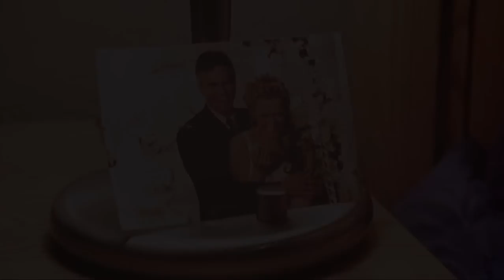Jack & Sam | warning sign (Happy New Year!!)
→ I found L O V E where it wasn't S U P P O S E D to be. ♥

Posting an epic Jack/Sam video on Jan. 1st is a tradition and you can definitely expect one next year too. :)

This is dedicated to the wonderful XxxStarg8rocksxxX! She made me a gorgeous Han/Leia video for Christmas and she also made me two *beautiful* parts for my birthday collab!!! I can't wait for you to see them when I post it on February 7th.

Happy new year, everybody! I hope you all have an absolutely fantabulous year. Personally I think this is going to be *my* year. I'm going back to college on January 19th and I'm really excited about it. Despite the fact that I'm going to have to go on a semi-hiatus from vidding because of it...

Some notes about this video (spoilers for the whole video, so please watch it first!) –

1. The sharp gray-ish coloring represents moments when they're being professional and hiding their feelings. The bright glowy coloring represents their true feelings for each other. So in the scene where they first meet, Jack is complaining about how she's another scientist, but really he “adores her already”. I hope I managed to convey this idea in the video...

2. I can't believe I didn't think to use this song for Jack/Sam until now. The lines “I found love where it wasn't supposed to be” and “talk some sense to me” work so incredibly well for them. On the surface, “talk some sense to me” makes sense (pun intended lol) because she's a scientist. But if you go a level deeper, I think it really applies to their feelings for each other. Every time Jack starts thinking “screw it, I'm gonna kiss her,” he needs someone to remind him why he shouldn't do that. Why his job is too important. So in my mind, every time she calls him “Sir”, he's reminded of why they can't be together. Which brings me to my next point...

3. If you're wondering why I chose that particular SGU scene to end the video, here's why: that is Jack and Sam's last on-screen interaction ever. I thought it was a nice contrast to the beginning where I used their first on-screen interaction. I also thought that it was the perfect encapsulation of their relationship. “I'm sorry, Sam.” “Yes, Sir.” He's sorry that their situation is such that they can't be together and he calls her Sam because he's starting to think maybe he should just retire, but then she reminds him of the reality of their situation by calling him 'Sir'. Although my personal headcanon is that they've been together since Moebius... When he said “I wouldn't be here,” in Affinity, he was insinuating that he would have given up everything to be with her. What if he accepted the job in Washington so that he wouldn't be her direct superior so that they could finally be together??

TRANSCRIPT –

Ferretti: “By the time you get to the other side, you're frozen stiff. Like you've just been through a blizzard... naked.”

Sam: “That's a result of the compression your molecules undergo during the millisecond required for reconstitution.”

Jack: “Oh here we go... Another scientist! General, please...”

Sam: “Theoretical astrophysicist.”

Sam: “Colonel O'Neill is first and foremost my superior officer. […] We have a very professional relationship.”

Janet: “You miss him.”

Sam: “Yeah.”

Janet: “Is this a problem?”

Sam: “No, of course not.”

Sam: “Are you sure there wasn't something else that you're not admitting? […] Given our working relationship, our military ranks...?”

Jack: “Oh that.”

Sam: “You can actually see the fluctuations in the event horizon.”

Alt!Sam: “You're really not him, are you?”

Jack: “Engaged?”

Sam: “It is theoretically possible.”

Jack: “Because I care about her... a lot more than I'm supposed to.”

Sam: “Yes, Sir.”

Jack: “Sir...”

Sam: “What about you? If things had been different...”

Sam: “What are you smiling at?”

Jack: “Nothing.”

Sam: “Imagine the galaxy is an apple.”

Jack: “I'm sorry, Sam.”

Sam: “Yes, Sir.”

Clips: "Stargate SG-1", "Stargate Atlantis", "Stargate Universe", and "Stargate: Continuum" - MGM
Song: "I Found" by Amber Run
Program Used: Adobe Premiere Pro CS6